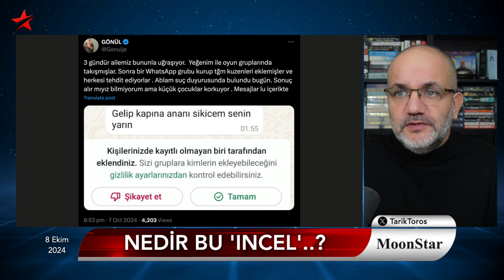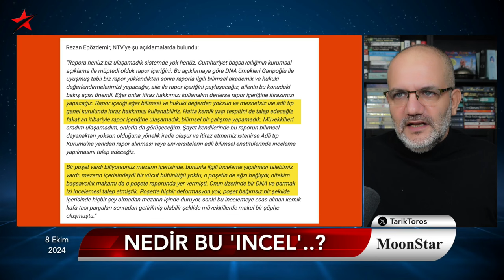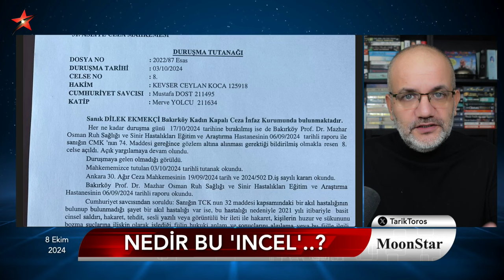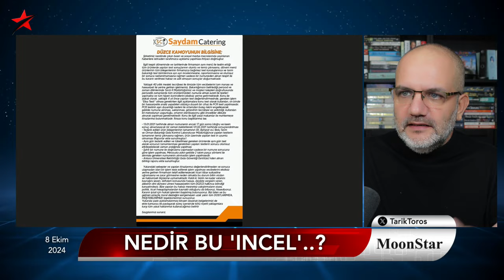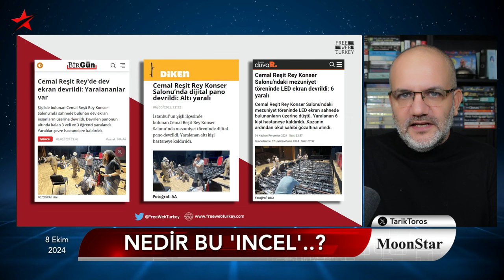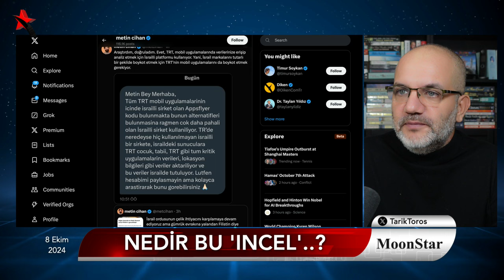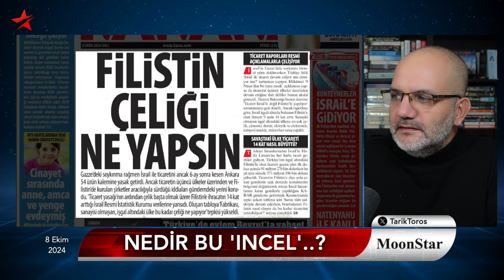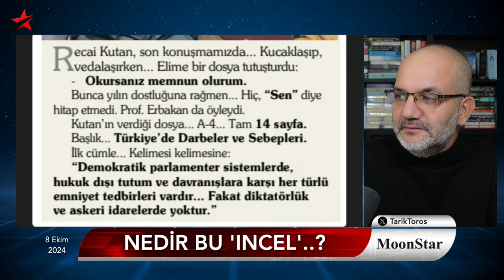Gözden kaçtı: Erdoğan’ın paylaştığı videoda vahim hata | Tarık Toros | Manşet | 8 Ekim 2024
8 Ekim 2024

• Kadınlar ayakta..!
• Tüm kişisel veriler çoluk çocuğun elinde!
• Cem Garipoğlu.. Adli Tıp, DNA polemiğini bitirmedi
• Nedir bu INCEL?
• "16 yaşındaki kızım biber gazı istedi"
• Gıdada panik büyüyor: Büyük köfte zincirinde domuz eti
• OYAK, vatandaşlık satarsa..
• Ankara İsrail'le ilişkiyi nasıl örtüyor?
• Erdoğan’ın paylaştığı videoda vahim hata
• Altındaki mesaj: "En çok ne koyuyo biliyor musun?"